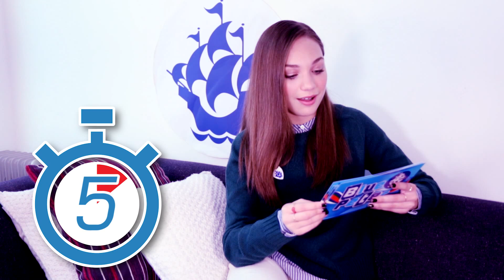Blue Peter | Meet Maddie Ziegler In A Minute | CBBC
Learn all you need to know about dance superstar Maddie Ziegler, in a minute.